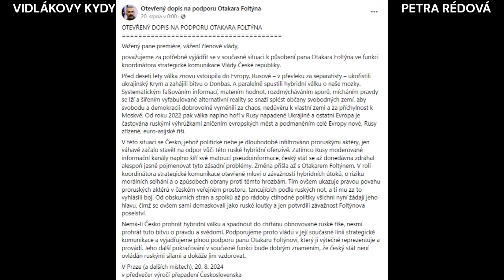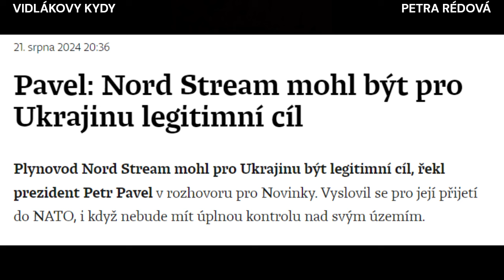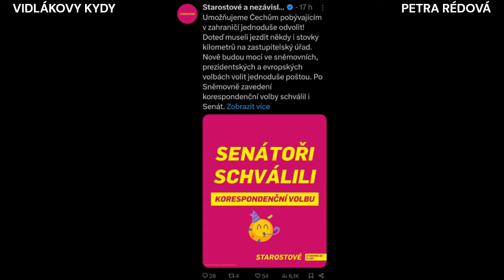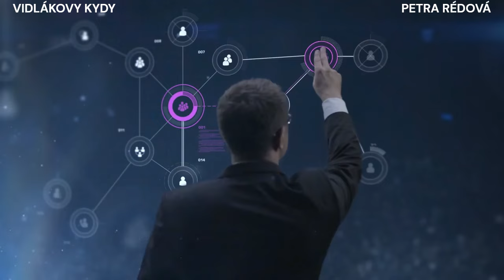23.8.2024 - Strategická exkomunikace...